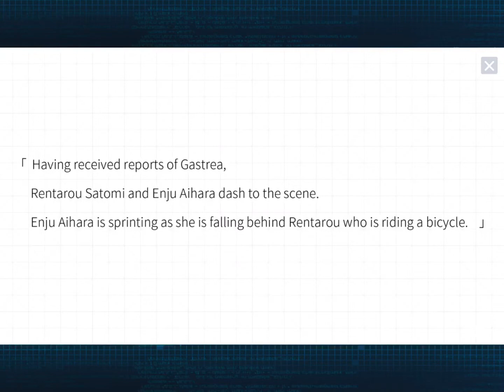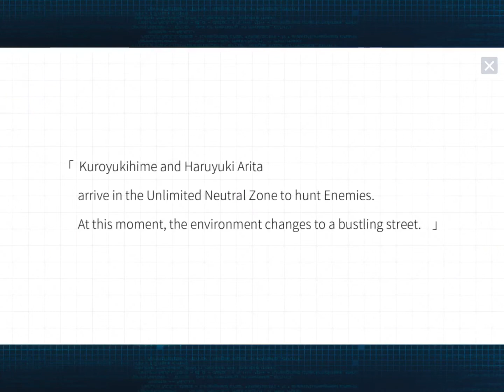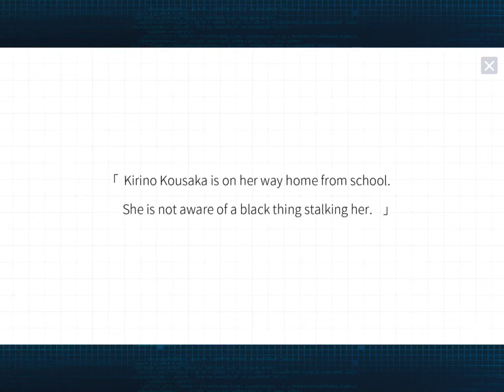Crossing Void (best anime fighting game ) story mode gameplay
Crossing Void